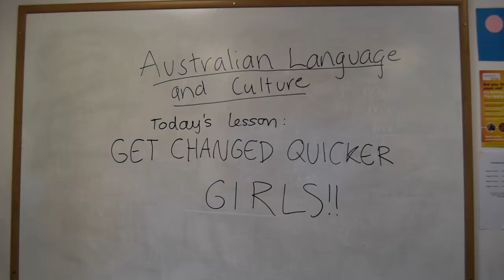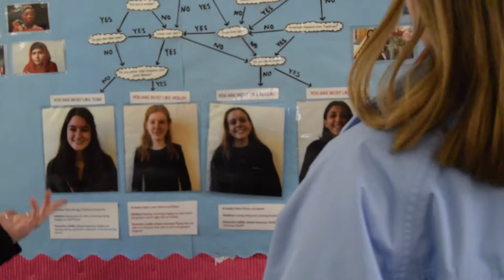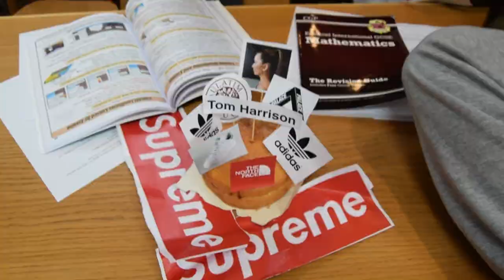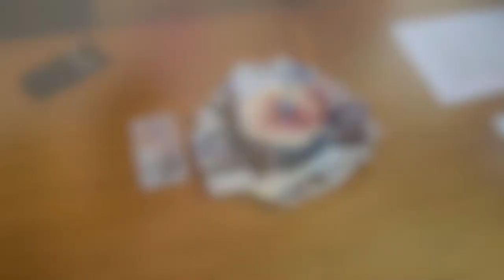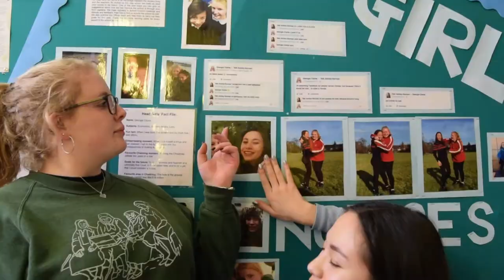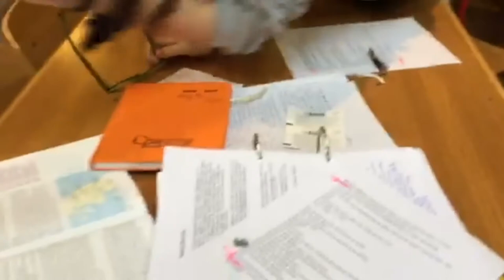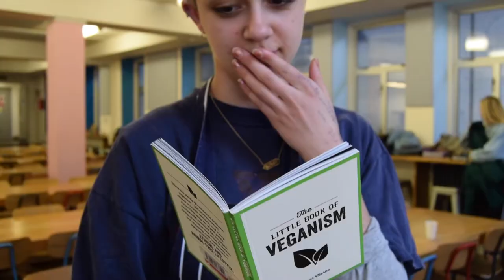Channing School Officers 2016-2017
Eco Officers - Stella Mackinnon and Jesse Wise
Arts Officers - Una Yates and Scarlett Johnstone
Sports Officers - Alice Murnaghan and Ellie Gibbins
Science Officers - Tanya Sassoon and Maree Margolis
Middle School Officers - Antonia Sanchez, Holly Morton, Sima Shakib and Hollie Gold
Upper School Officers - Honor Munden, Eva Kyriacou, Tara Gold and Phoebe Hart
Sixth Form Officers - Amy Morris and Charlotte Rees
Charity Officers - Emily Oulton and Orla Webster
Head Girls - Georgia Clarke and Tabi Ashley-Norman